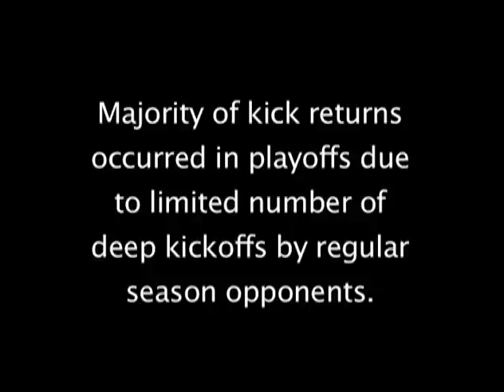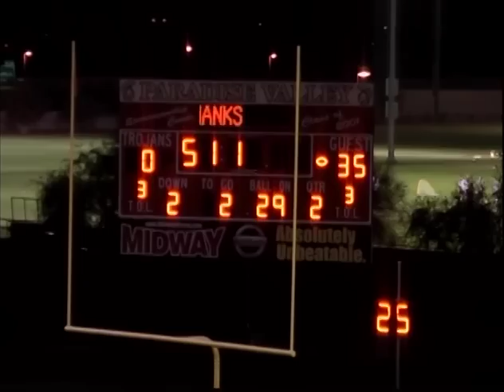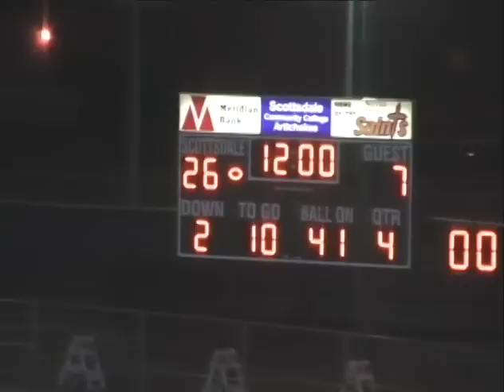Brian Canavan Football Highlights 2010